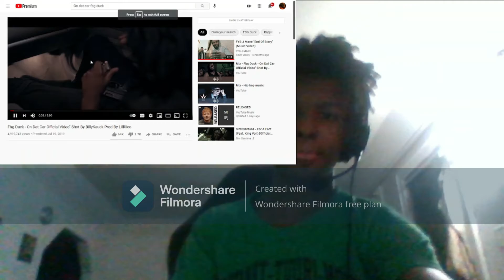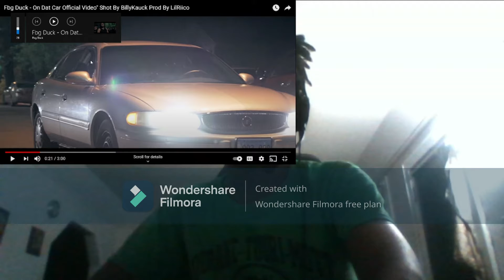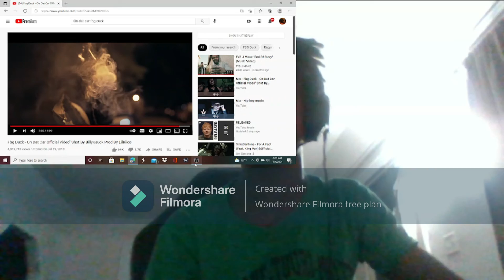On Dat Car - FBG Duck (Reaction Video)